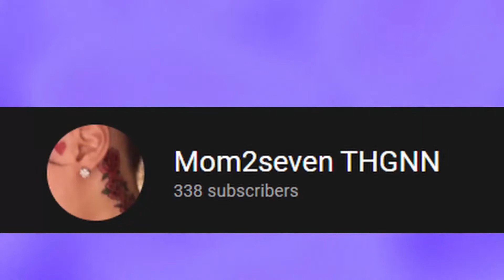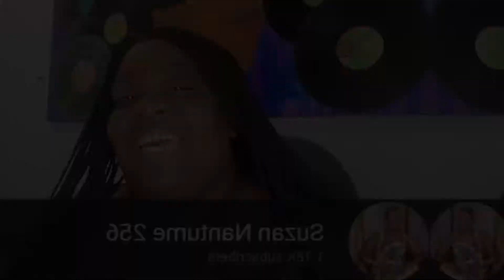Shoutout Rewind ⏪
🌟𝒮𝑜𝒸𝒾𝒶𝓁𝓈s🌟

901043 Portland, OR 97290

ɪꜰ ʏᴏᴜ'ʀᴇ ꜰᴇᴇʟɪɴɢ ɢᴇɴᴇʀᴏᴜꜱ🥰

𝐌𝐲 𝐏𝐨𝐝𝐜𝐚𝐬𝐭🎤